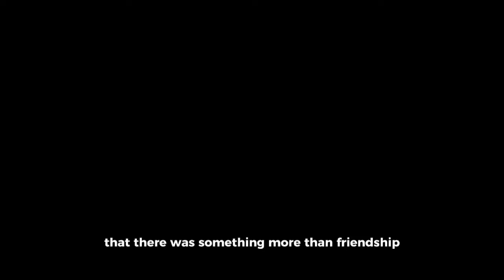BREAKING NEWS! Xu Kai and Cheng Xiao's Secret Wedding EXPOSED - You Won't Believe the Details!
Xu Kai Confirmed His Private Wedding With Cheng Xiao! Confirmed Married for 8 Months